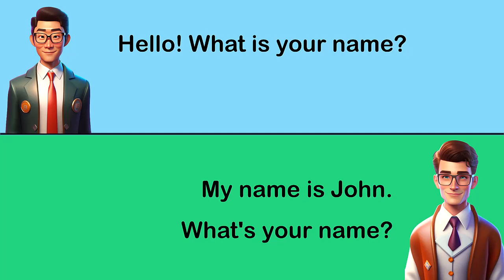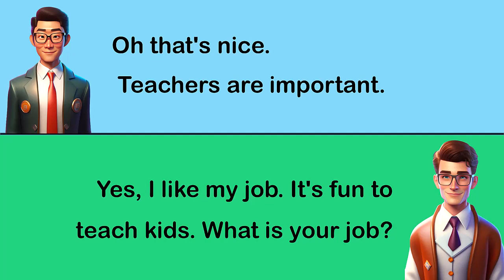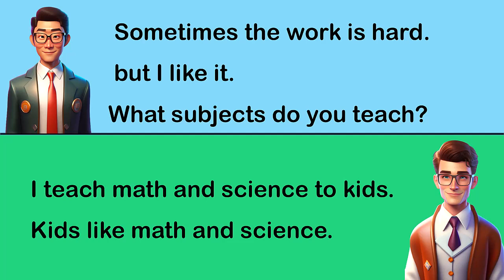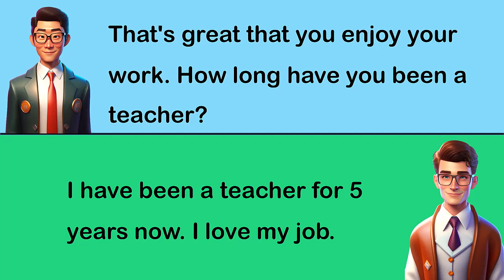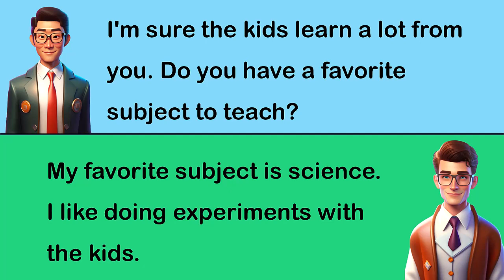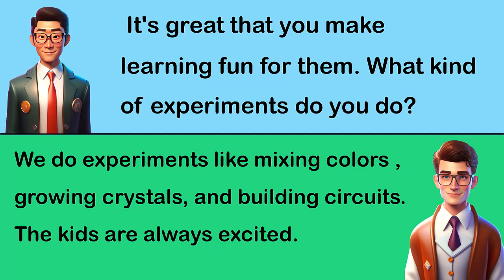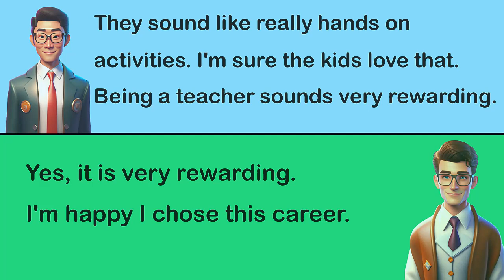improve you English skills | English speaking fluently | listen and practice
Are you looking to improve your English skills and speak fluently? Look no further! In this video, we provide helpful tips and tricks to help you improve your English speaking skills. Our expert English teacher guides you through each step, providing practical advice on how to listen and practice to improve your fluency. We also provide examples of common English phrases and idioms to help you sound more natural when speaking.

English speaking
English conversation
English fluently
 learning English